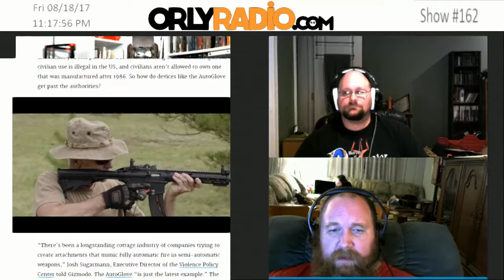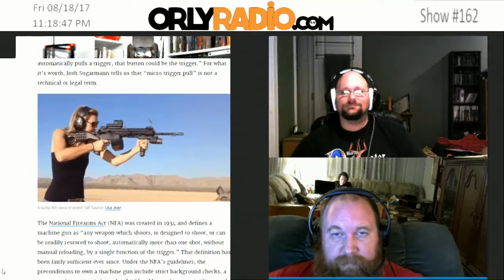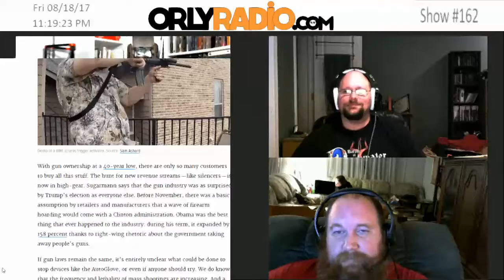ORLYEP0162C - Gun Glove, Antarctic Volcanoes, The Great 78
Earlier this month The Gun Glove turns any semi automatic weapon into a rapid fire weapon.
Almost 100 Unknown Volcanoes Have Been Found Hidden Under Antarctica - 138 volcanoes in total – 91 of which had never been detected before “Theory suggests that this is occurring because, without ice sheets on top of them, there is a release of pressure on the regions’ volcanoes and they become more active.”

Twenty-five thousand songs recorded onto 78RPM discs in the early 20th century have been released online, for free.